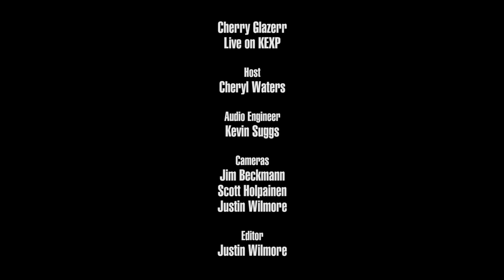Cherry Glazerr - Told You I'd Be With The Guys (Live on KEXP)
presents Cherry Glazerr performing "Told You I'd Be With The Guys" live in the KEXP studio. Recorded February 8, 2017.

Host: Cheryl Waters
Audio Engineer: Kevin Suggs
Cameras: Jim Beckmann, Scott Holpainen & Justin Wilmore
Editor: Justin Wilmore